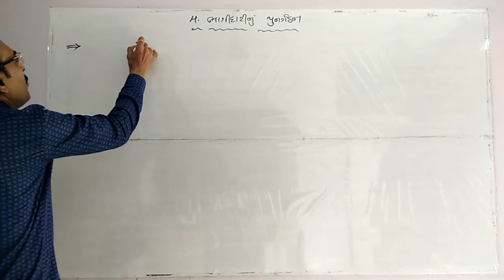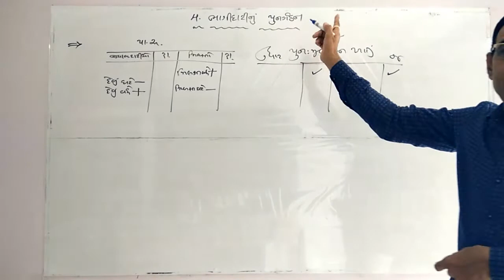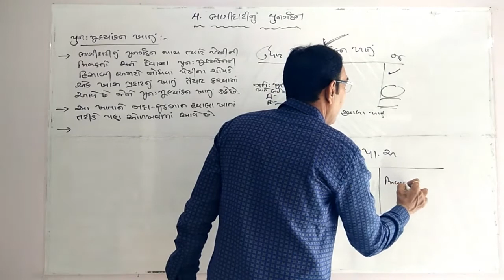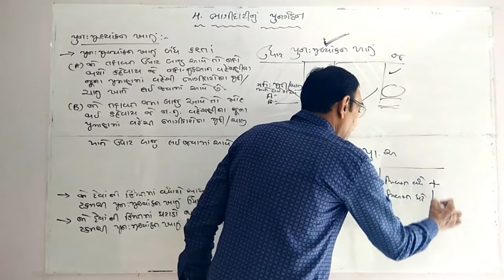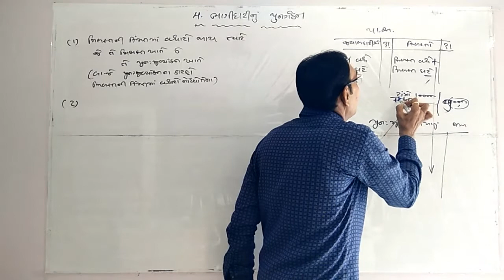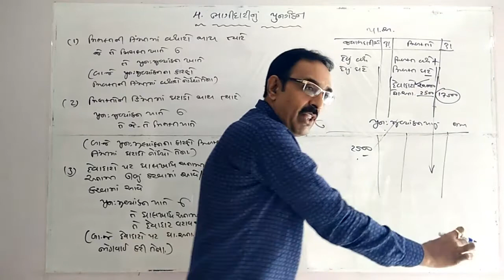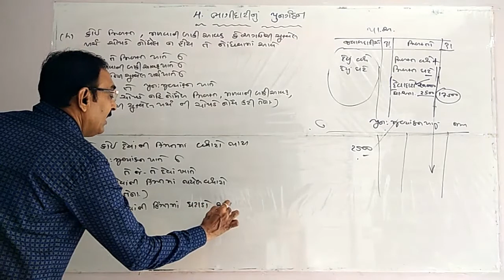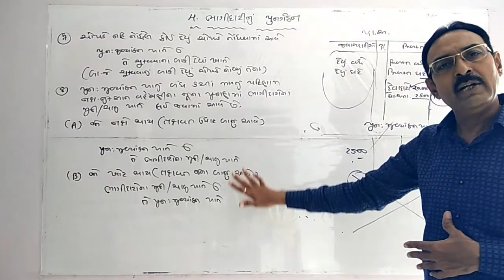નામાનાં મૂળતત્વો ભાગ-૧ । પ્રકરણ-૪ । લેક્ચર - ૩। એમ.એમ.પટેલ